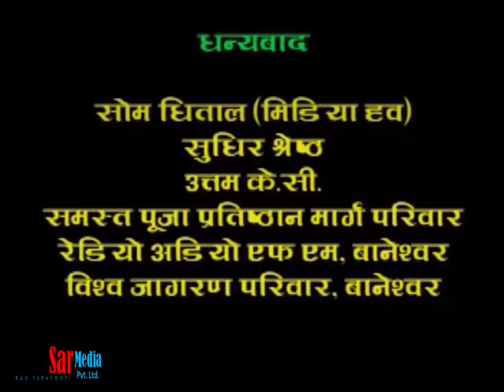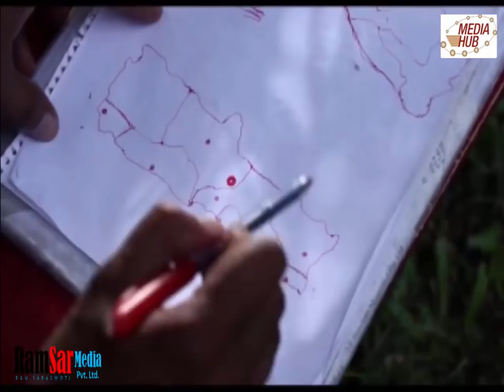Tito Satya 17 August 2018, Comedy Repeat Full Episode